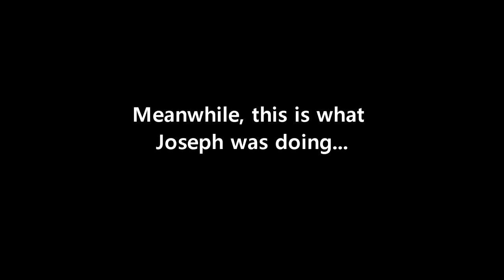Lets talk!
Joseph is out of town working on his car hes building and Rachel wants to get serious while headed to work.  Watch as she asks questions to you and also see how Josephs car is coming along!